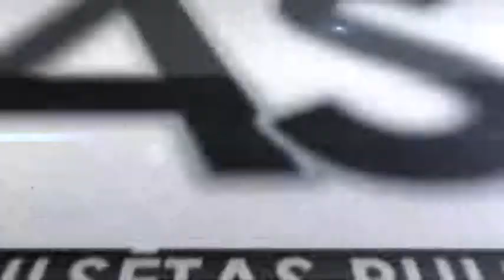Partija Saskaņa izvirza savu prezidenta amata kandidātu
Telefonsaruna ar partijas Saskaņa izvirzīto prezidenta amata kandidātu - Sergeju Dolgopolovu.